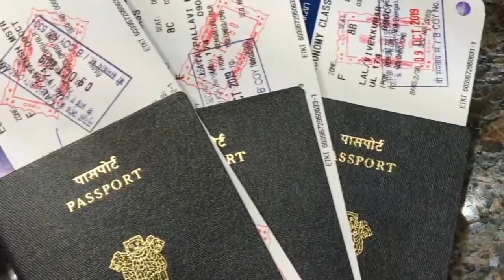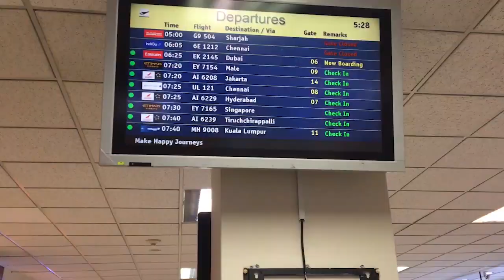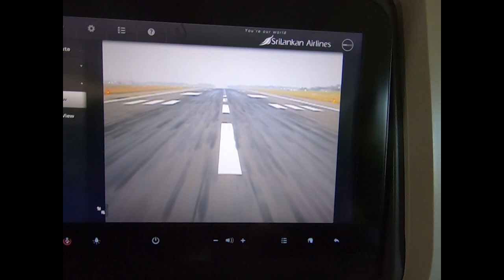Bangalore to Maldives via Sri Lanka | Srilankan Airlines | Visa on arrival | Colombo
This was our journey from Bangalore to Male, Maldives via Colombo, Sri Lanka.
The both flights were Sri Lankan Airlines and the waiting time was around 2 hours at Colombo Airport.

We visited Maldives for our Son's 1st Birthday.

There is beautiful Ariel view above Colombo and while entering to Male. The island view of Maldives are stunning.

Video Shooting Devices: iPhone 6s and Go Pro 7 black